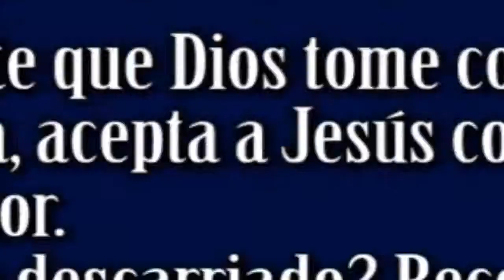Hay Poder En La Unidad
MENSAJE TITULADO "HAY PODER EN LA UNIDAD" PREDICADO POR EL REVERENDO  GUSTAVO A FIRPI, PASTOR DEL TEMPLO EVANGELISTICO PENTECOSTAL, QUE RADICA EN LA 4TA. EXT. VILLA CAROLINA, EN CAROLINA PUERTO RICO.